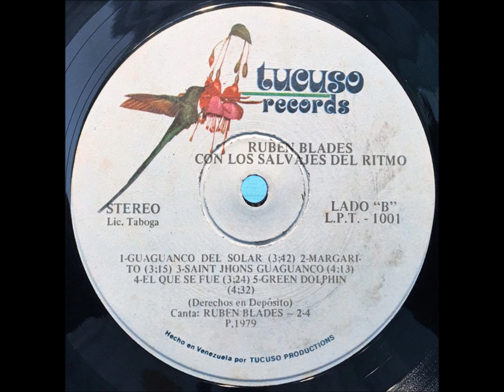No Vuelvo Mas - RUBEN BLADES CON LOS SALVAJES DEL RITMO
Artist: RUBEN BLADES CON LOS SALVAJES DEL RITMO
Album: RUBEN BLADES CON LOS SALVAJES DEL RITMO
Label: TUCUSO RECORDS
Year: 1968
Format: VINYL

SIDE A

1. A Las Seis
2. Aquella Boca
3. Boogaloo Salvaje
4. Tu Hastio
5. No Vuelvo Mas

SIDE B

1. Guaguanco Del Solar
2. Margarito
3. Saint Jhons Guaguanco
4. El Que Se Fue
5. Green Dolphin